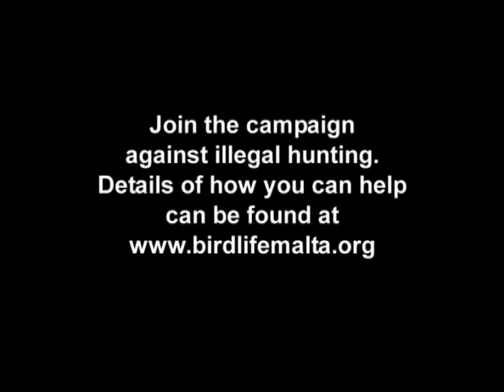Shot Purple Heron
An injured Purple Heron that has sustained serious gunshot wounds from poachers operating in the Maltese countryside. The Purple Heron is a species of great conservation concern throughout Europe and whilst the conservationists have been campaigning for years against such activities, the law abiding members of the hunting community are only just finding the courage to condemn such attrocities. Many, howerver, still choose to believe that such events are lies propogated by the conservationists. The truth is out there - you just need to open your eyes a little wider.